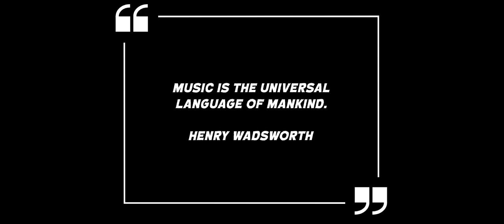80's Retro Synthwave - Back In Time // Royalty Free Copyright Safe Music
Now Sit back and relax as we travel back in time to the glorious days of the 80’s.

This Music is 100% Copyright free for you to use in your videos. as long as you credit Avalanche audio in the description of your video.